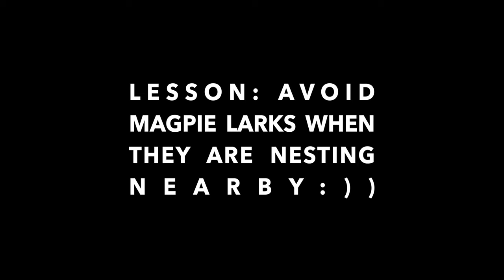Magpie Lark swoops me while riding my bike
An old GoPro clip I found while digging through my archive. I was riding my bike at the local trail when all of a sudden I heard screeching and something clipping my helmet. Later on I realised that a magpie lark must have been nesting nearby so I decided to avoid that route for a while!